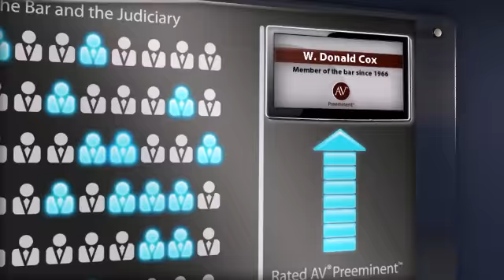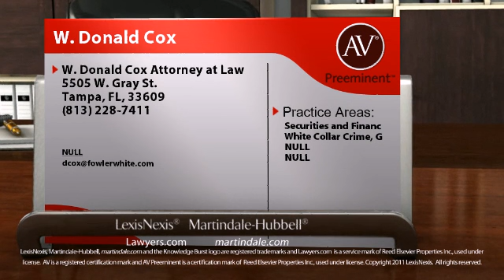W. Donald Cox Tampa FL, Securities and Financ Lawyer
W. Donald Cox of W. Donald Cox Attorney at Law 5505 W. Gray St., Tampa, FL, 33609. Practice areas include Securities and Financ, White Collar Crime, G, NULL and NULL.
For more than 130 years, lawyers have relied on the AV® Preeminent™ rating while searching for their own expert attorneys. Now anyone can depend on this important, trusted rating. The Martindale-Hubbell® AV® Preeminent™ rating is the highest possible rating for an attorney for both ethical standards and legal ability. This rating represents the pinnacle of professional excellence. It is achieved only after an attorney has been reviewed and recommended by their peers - members of the bar and the judiciary. W. Donald Cox has achieved an AV® Preeminent™ Rating from Martindale-Hubbell®.